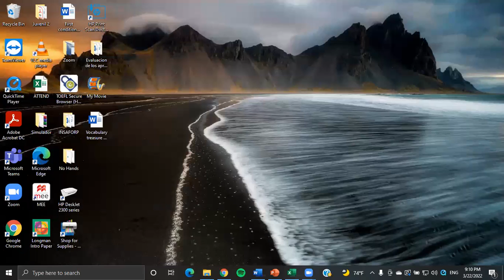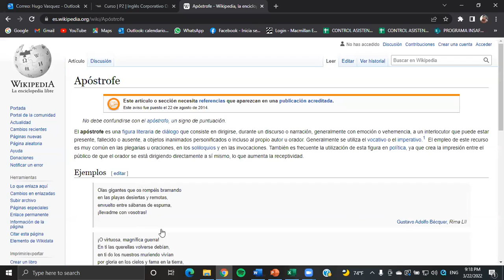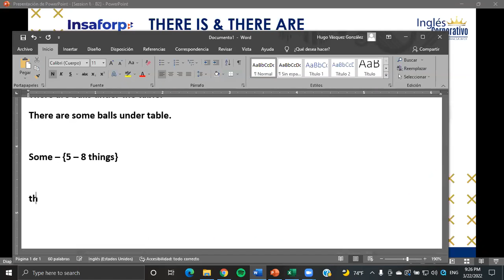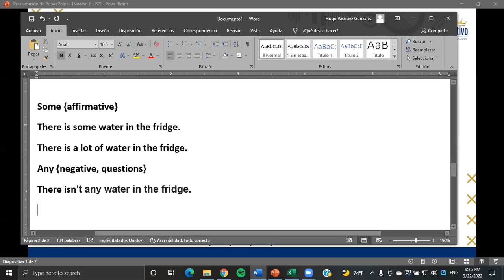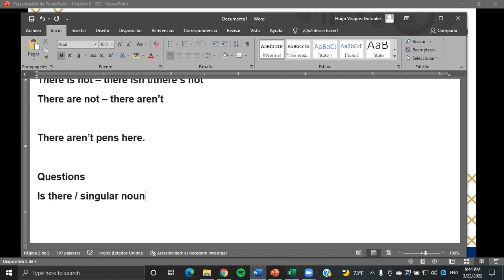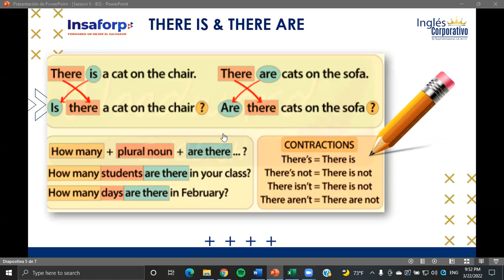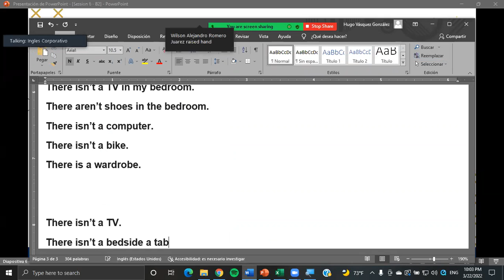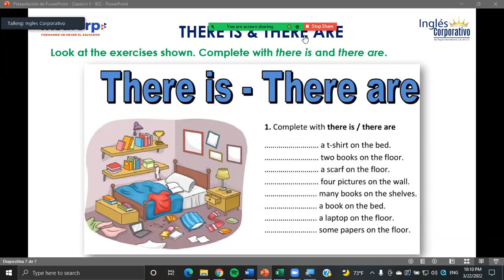Ingles Corporativo- Class #6 - Principiante 2 - There is & There are